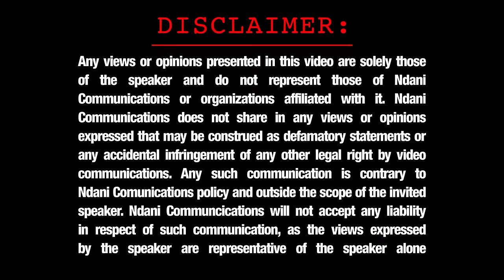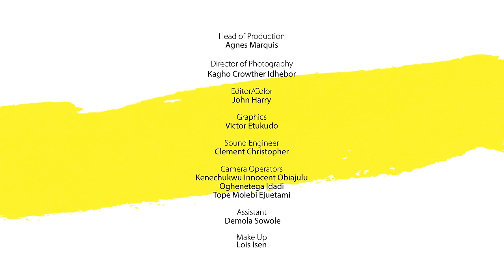NDANIREALTALK - S1E11 - BODY IMAGE: PERCEPTION vs REALITY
Body image is a sensitive issue in the world today. People are either shamed for being too big, or being too slim. What do you think about weight? Is there a fine line between being big and being healthy? Have you ever felt like your weight determined how people treat you? On this episode we have fitness expert, Maje Ayida, media personality, Taje Prest, and Lawyer and Skinny Girl actor, Abimbola Craig with host Cornelia O'Dwyer weighing in on this.